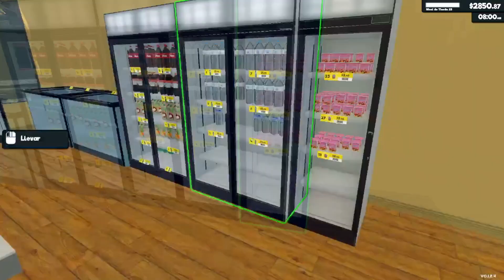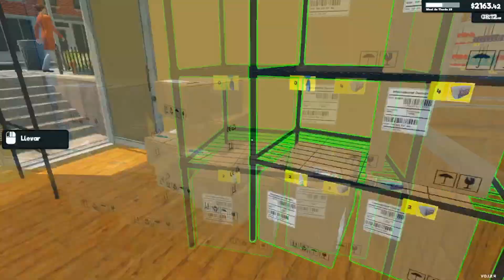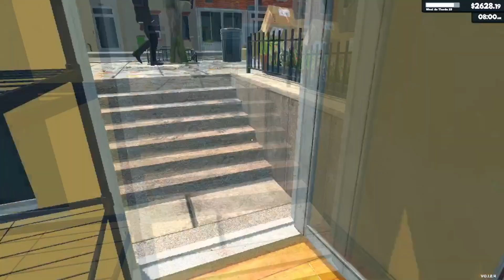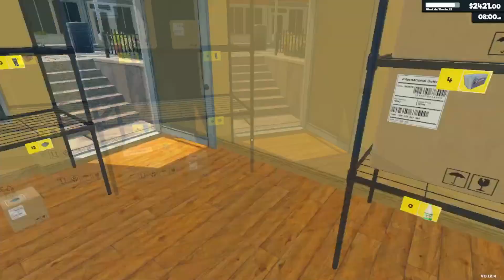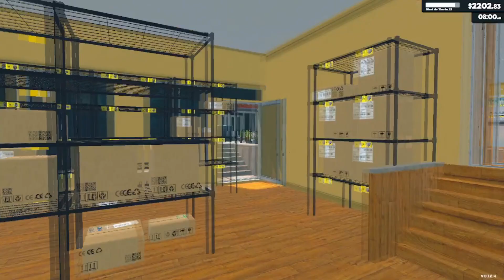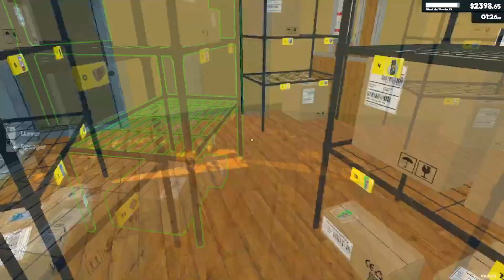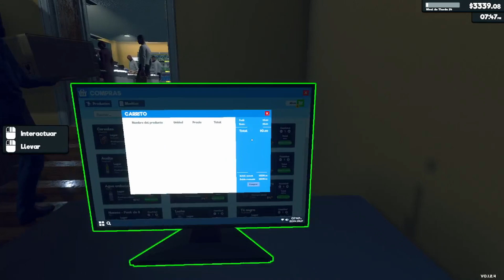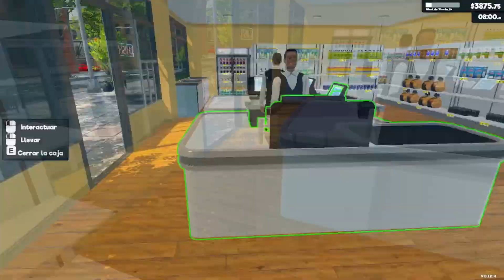Supermarketsimulator / #22 / Amor y odio por las estanterías / Gameplay Español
Episodio 22 de Supermarket Simulator
Seguimos en esta aventura, tendremos que ir creciendo en nuestro supermercado!!! mejorando y haciéndolo mas grande y sin arruinarnos!!

𓂃𓂃𓂃𓂃𓂃𓂃𓂃𓂃𓂃𓂃𓂃𓂃𓂃𓂃𓂃𓂃𓂃𓂃𓂃𓂃𓂃𓂃𓂃𓂃𓂃𓂃𓂃𓂃𓂃𓂃𓂃𓂃𓂃𓂃𓂃𓂃

Tus juegos hasta un 70% mas baratos en Instant Gaming

Código creador de Epic: vindrac
Usa mi código en tus compras en la Epic Store o en Fortnite

𓂃𓂃𓂃𓂃𓂃𓂃𓂃𓂃𓂃𓂃𓂃𓂃𓂃𓂃𓂃 Mi Setup 𓂃𓂃𓂃𓂃𓂃𓂃𓂃𓂃𓂃𓂃𓂃𓂃𓂃𓂃𓂃

Procesador: Intel core I7 9700k 3.6 Ghz
Refrigeración Liquida: Cooler Master MasterLiquid ML240L RGB
Placa Base: MSI Mpg Z390 Gaming Pro Carbon
Targeta Grafica: MSI GTX 1060 Gaming X 6GB GDDR5
Ram: G.Skill Trident Z RGB DDR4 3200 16GB CL16
Disco SSD: Kingston A400 SSD 480GB
Disco HDD 1: WD 2 TB
Fuente de Alimentación: EVGA Supernova G3 750W 80 Plus Gold
𓂃𓂃𓂃𓂃𓂃𓂃𓂃𓂃𓂃𓂃𓂃𓂃𓂃𓂃𓂃𓂃𓂃𓂃𓂃𓂃𓂃𓂃𓂃𓂃𓂃𓂃𓂃𓂃𓂃𓂃𓂃𓂃𓂃𓂃𓂃𓂃𓂃